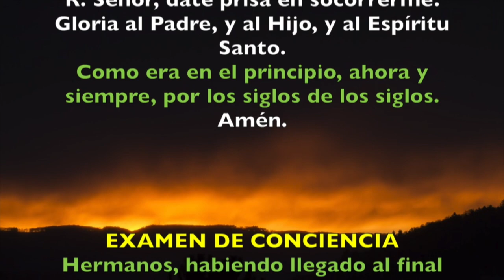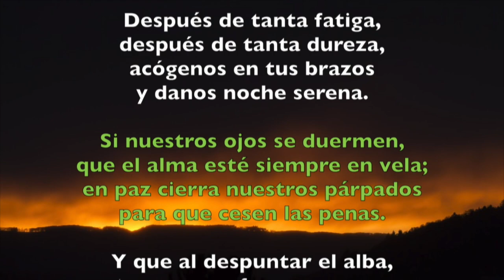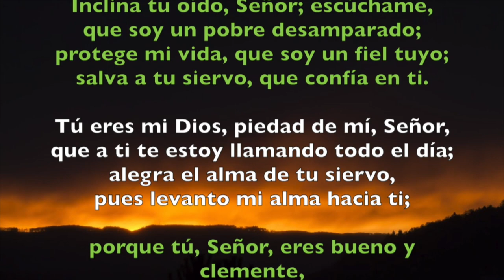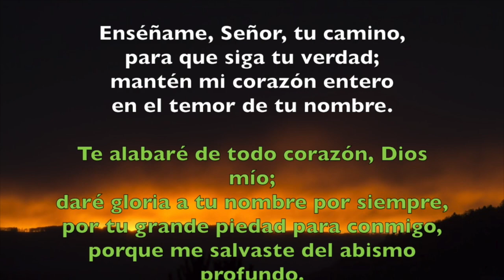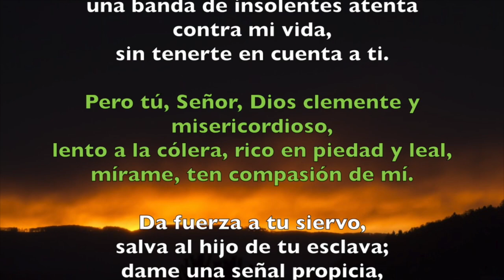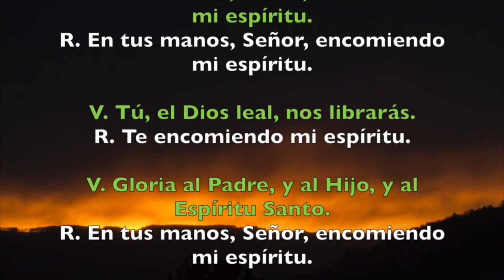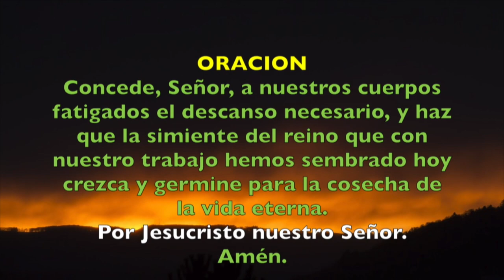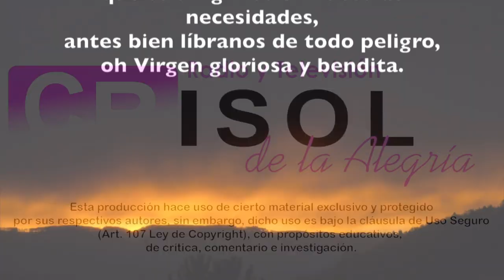Oración de la noche (Completas), LUNES 4 DE JUNIO | Padre Sam